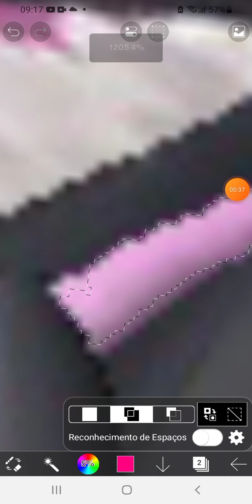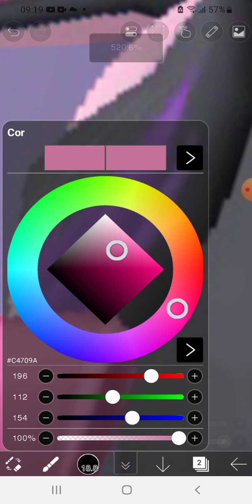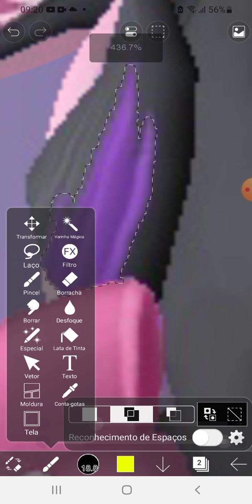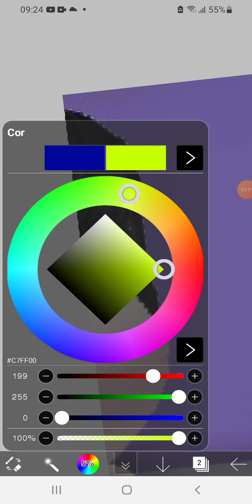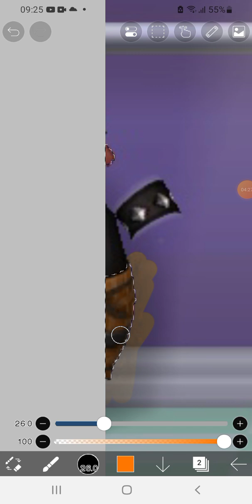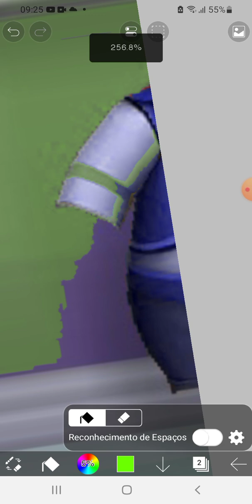Como Pintar A Roupa Do Ibis Paint